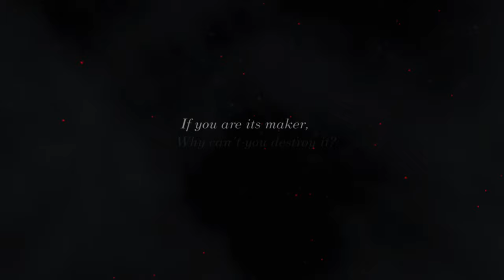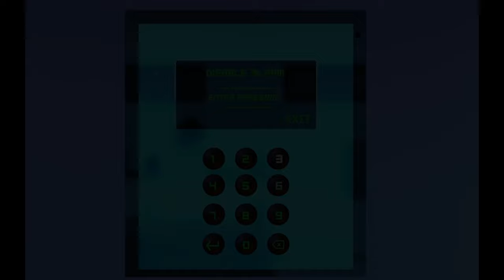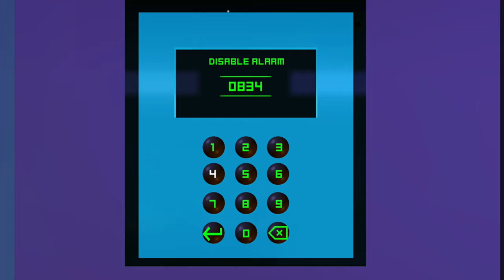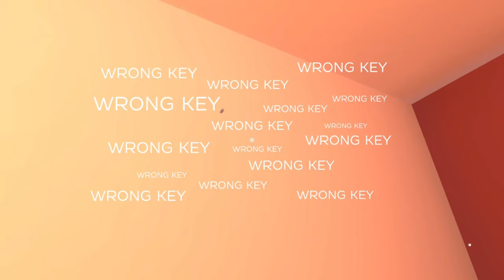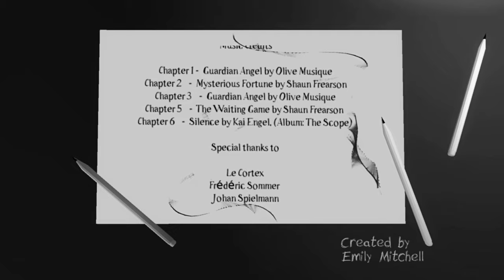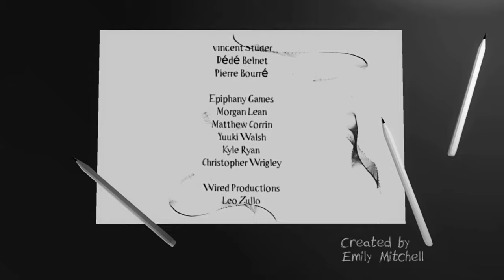How Fractured Minds Presents Anxiety - Games for Healing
A game about living with great anxiety.

This is the fifteenth episode of Games for Healing, a Youtube web series dedicated to those who struggle. In this series we'll be looking at and recommending games that deal with themes of mental health, life hurdles, and life lessons. As well as games that are simply relaxing.

Fractured or not, you matter.

If you'd like to keep in touch, here are my social medias and where I occasionally stream:

                            Logo and thumbnail art by Augusta Raevenn.